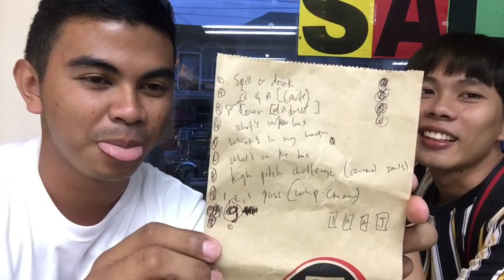USAPANG CONTENT NG TEAM ASWANG ft. CARRIE DAVID AND OWHEN RANGER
Abangan po...ang next collab ng Team Aswang. Maraming salamat po sa lahat ng nanuod ng aming videos. Lab you all 💙